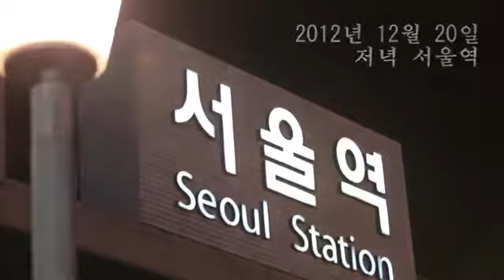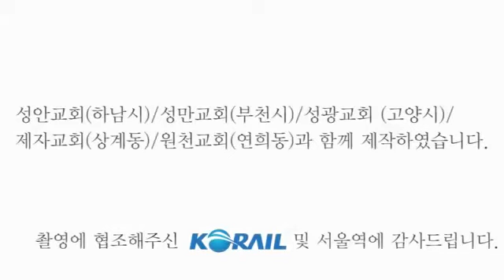Carol Flash Mob for Christmas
Carol Flash Mob in Seoul Station ~~